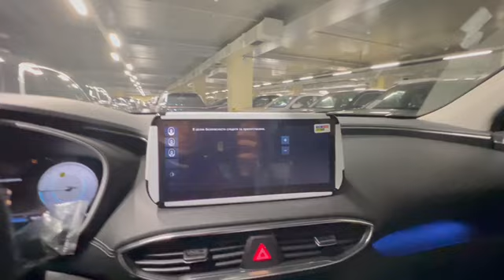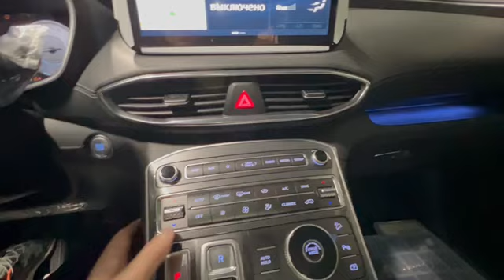Hyundai SANTA FE 2023 г. Лиса рулит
id 475729